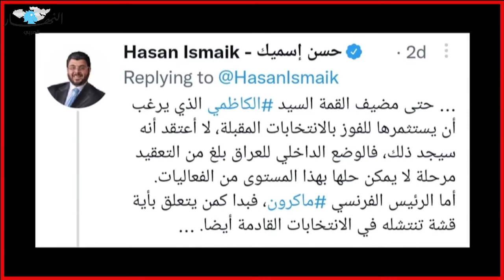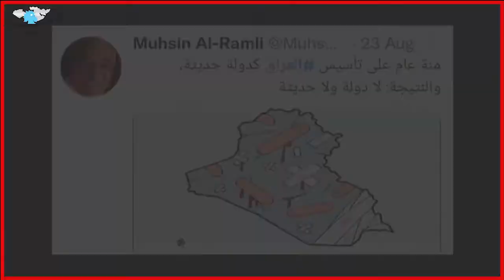من العراق | هل ستكون الانتخابات العراقية حاسمة في ترجمة مقررات قمة بغداد أم العكس؟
جمعت قمة بغداد الأطراف المتنافرة. نجح مصطفى الكاظمي حيث فشل آخرون، ولكن ما المطلوب لترسيخ الخطوات الإيجابية، وهل سيكون هناك مشروع عراقي عربي أشبه بمارشال جديد؟